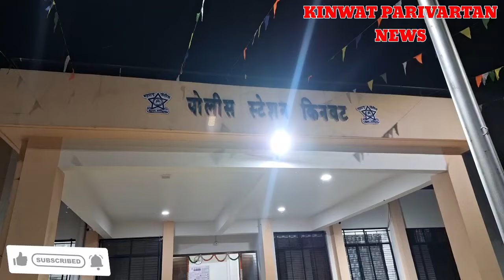किनवट पोलीस ने छापा मार कर की बहोत बडी कारवाई